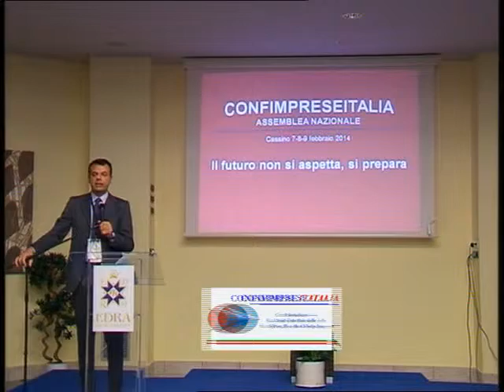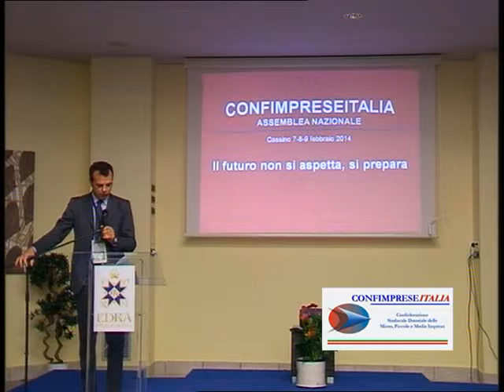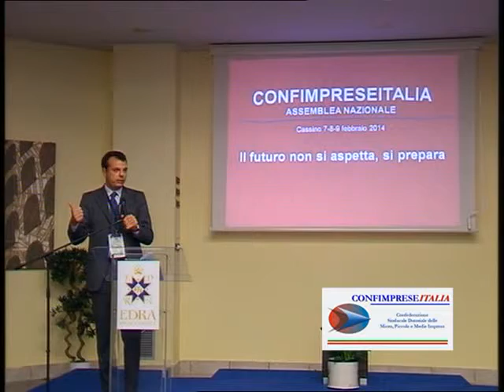Intervento Marco Scuria